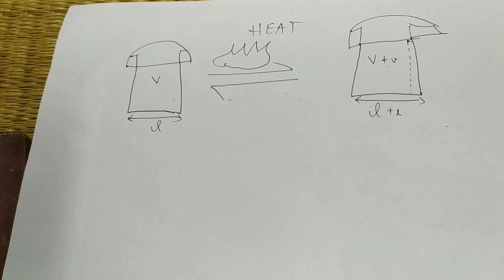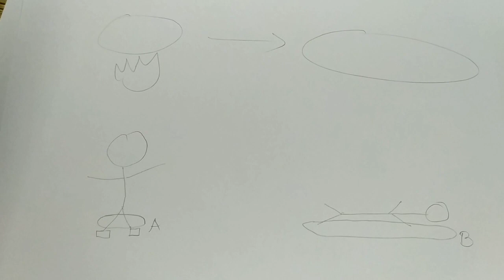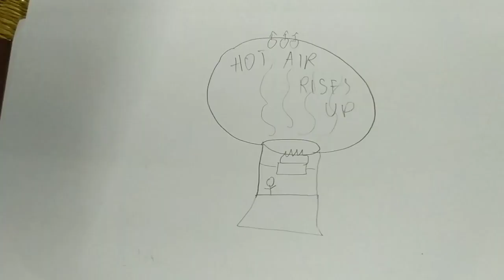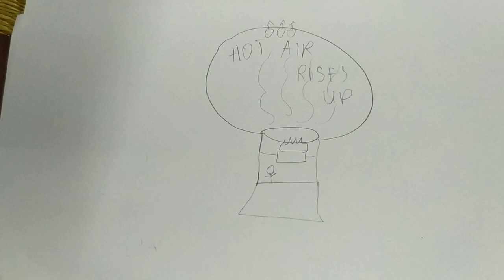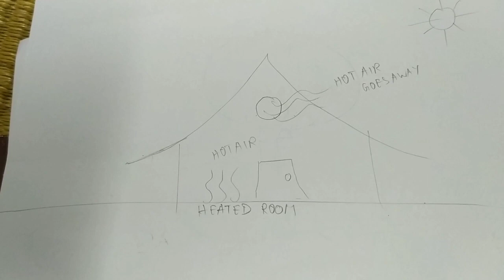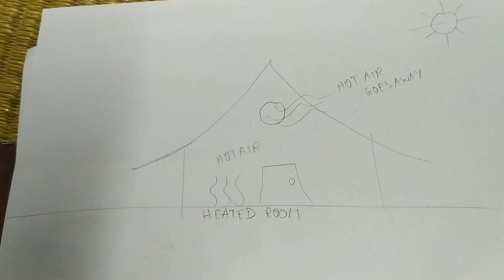WHY ROOM DOES NOT COOL, WHEN U PUT BOTH FAN AND AC ??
You can learn about something weird sciences